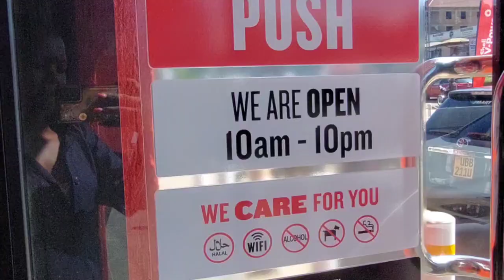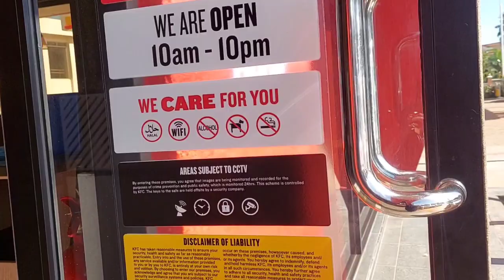HOW NEW KFC IN KITENDE LOOKS LIKE